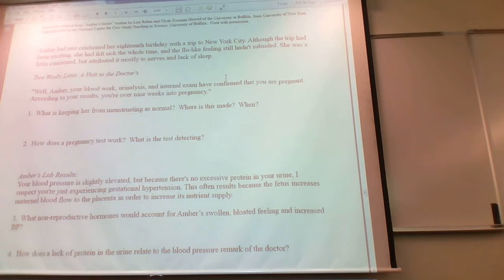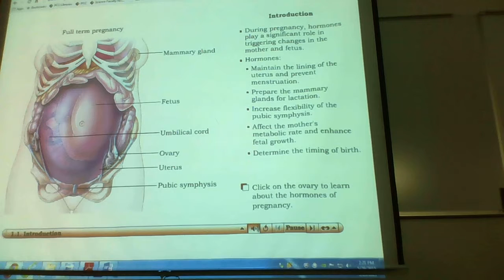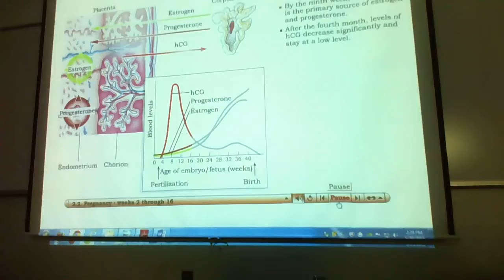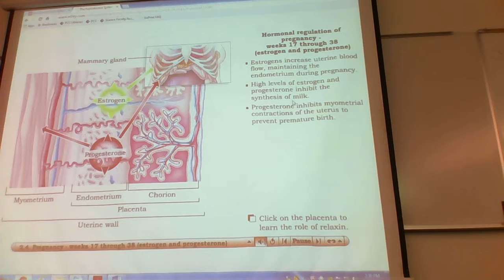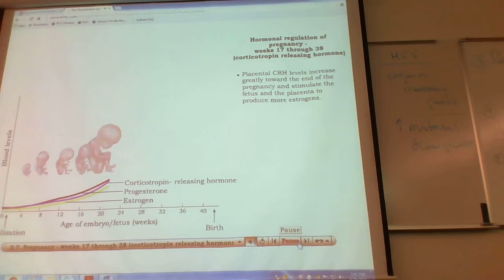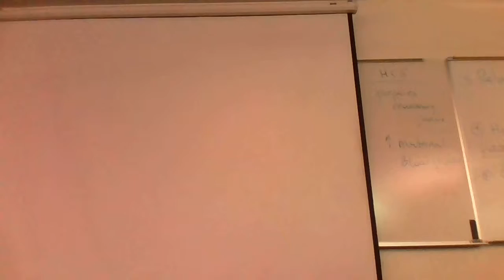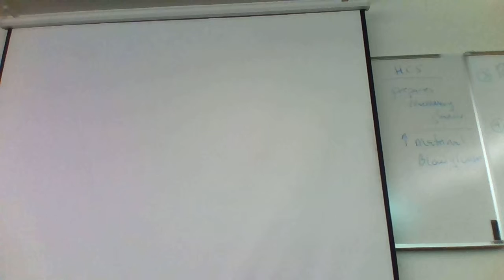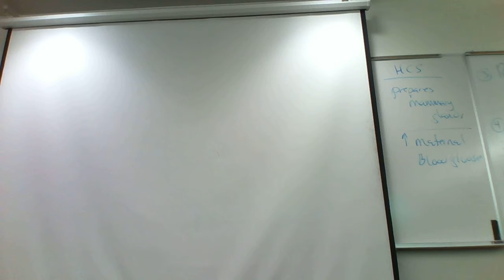Jonathan Christie 233 LECTURE week 9 Part #1 Pregnancy Birth Lactation Medical Genetics